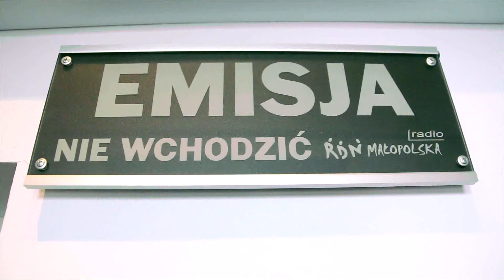"Słowo za słowo" - Roman Ciepiela - 11 marca 2015 r.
Gościem programu był prezydenta Tarnowa - Roman Ciepiela. Rozmowę przeprowadził Łukasz Pelc.